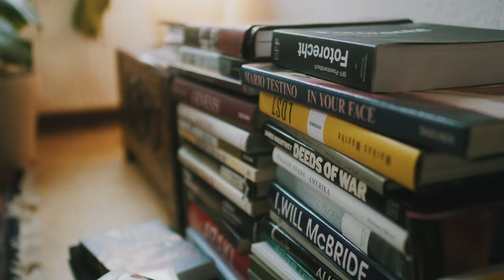BFF ON POINT II - Alwin Maigler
Alwin Maigler BFF Junior
BFF · Berufsverband Freie Fotografen und Filmgestalter e.V.